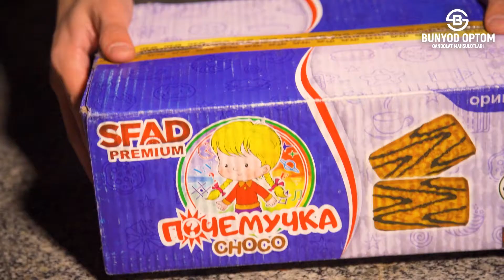😏 Doimiy hamrohingizdan, doimgidek yangilik!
💣 Ta’mlar testini davom ettiramiz va bugun ham BUNYOD OPTOM ning yangi mahsulotlari e’tiboringiz markazida. Eslatib o’tamiz yetkazib berish Xorazm boʻylab bepul 🚛

🚩 Moʻljal: Urganch sh. Darital binosi orqa tomoni.